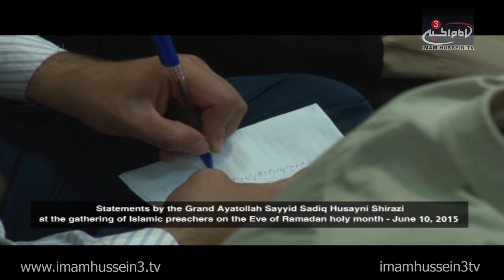Speech by The Eminent Ayatallah Sayyid Sadiq Shirazi I Sha'aban 1436 I June 2015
The sermon delivered will for the religious scholars and the Shia in general, preparing oneself for the Holy Month of Ramadan.